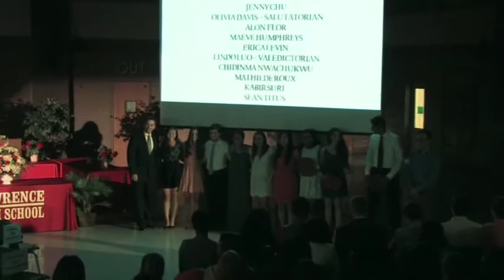LHS Senior Awards 2015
Lawrence High School presents their 2015 Senior Awards Ceremony.  Filmed 6/11/2015.